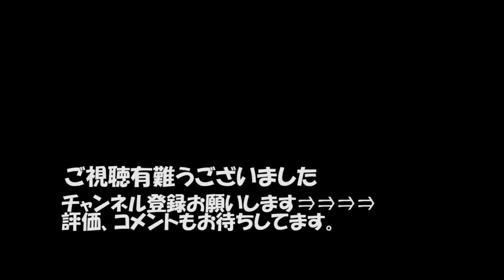【ゲーム実況】スプラ2実況#37（ガチホコ4連戦）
【説明】
とりあえずウデマエランクを戻したくて頑張りました。
前回の続きです。残り時間30分やりました。
ウデマエランクBです。